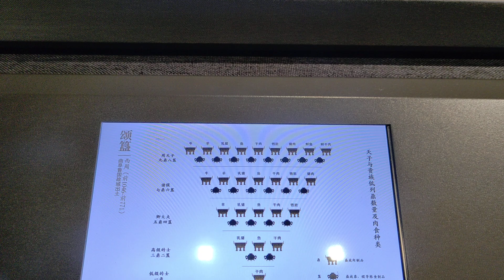2023年9月28日